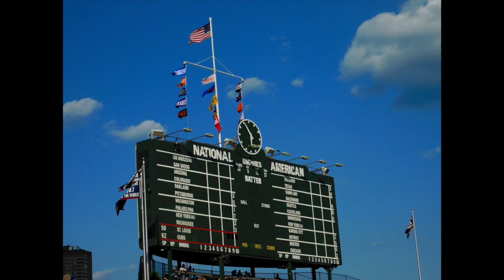Sweep the Cardinals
A parody of The Clash's Rock the Casbah about the Cubs Cinco de Mayo sweep of the St. Louis Cardinals!